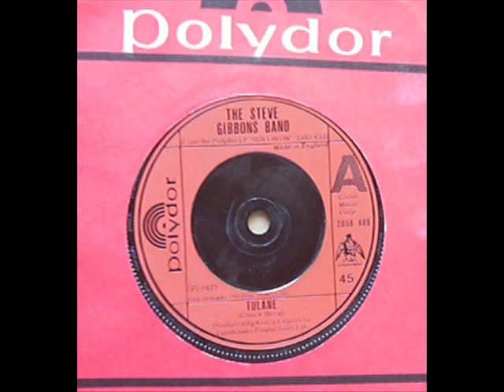The Steve Gibbons Band - Tulane